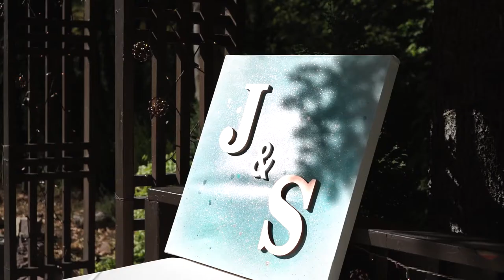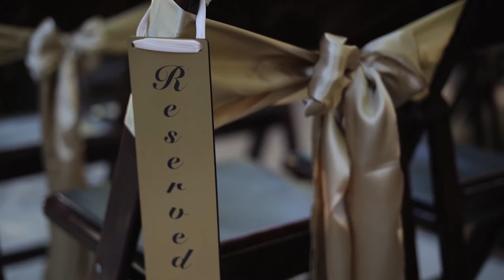Millcreek Inn Wedding Video | Jordyn + Sheldon